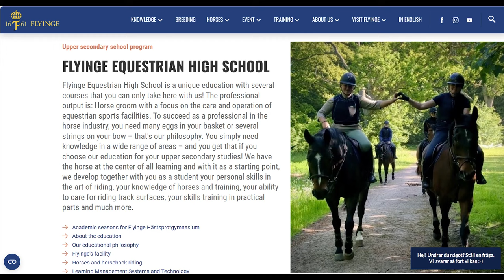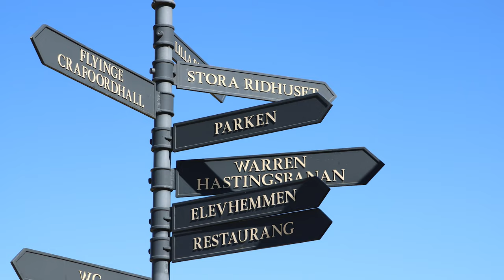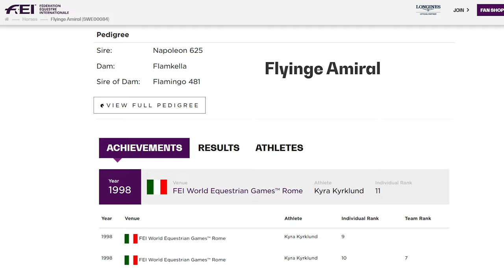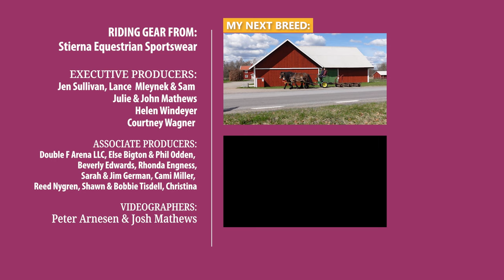Equestrian Rides the Swedish Warmblood in Sweden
IT IS TIME TO RIDE MY 100th Breed! Join me as we travel to one of the World's Oldest Active National Studs for my Quest Ride! While we are there, we will learn about the history of the Swedish Warmblood, go out for a drive and hear about what it is like to go to school at Flyinge!

✨Special Thanks to: Flyinge Kungsgård, Cicci Rätz Hagsell, Gitte Johansson, Swedish Warmblood Association, Anna Hoskari, Mette Henriksen, & Marie Kahrle! ✨

➪ Help Others Learn About Horses and Become a Part of My DiscoverTheHorse Team

Find the perfect music track for your videos - Try 30 days for free

Thank you for joining me on this epic horse riding adventure!

00:00 A Very Special Day!
00:21 The History of Flyinge Kungsgård
01:30 Everyone Can Come to This Special Place
02:06 Driving with a World Champion!
03:42 Being a Student at Flyinge
05:10 My 100th Breed
05:55 About the Swedish Warmblood
07:05 An Equestrian Legacy
08:28 My Next Breed